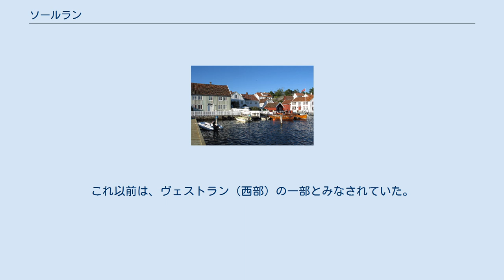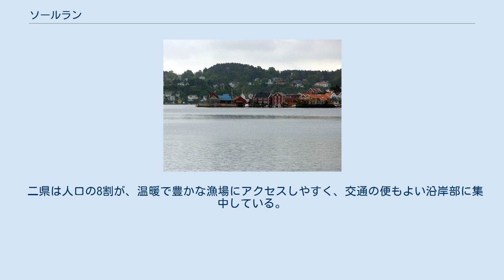ソールラン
ソールラン（ノルウェー語: Sørlandet）は、ノルウェー南部のスカゲラク海峡沿岸を指す地方区分。
かつてはヴェスト・アグデル県とアウスト・アグデル県の二県を含めていたが、2020年1月1日に両県が合併しアグデル県となった。
そのため現在ではアグデル県と同一視される。
総面積は1万6493平方キロメートル。
 国土のこの部分をひとつの地方とする考え方は、1902年に郷土史家のヴィルヘルム・クラーグによって提唱された。
これ以前は、ヴェストラン（西部）の一部とみなされていた。
ソールランは、古代のアグデル王国の版図に相当する。
アグデル大学の名はこれに由来する。
ローガラン県やテレマルク県の一部をソールランに加えることもある。
 一般的・文化的には、スカゲラク海峡に臨む沿岸部ととらえられているため、内陸部の山あいは含まれない。
 中世、アグデル地方の東端は Rygjarbit（現在のリソル付近）であった。
 二県は人口の8割が、温暖で豊かな漁場にアクセスしやすく、交通の便もよい沿岸部に集中している。
以下に沿岸部の主な町を、西から東へ挙げる。
 内陸部では、林業や農業、観光業が基幹産業である。
オーセラルのボルテリードや、セテスダール渓谷のホフデンのような人気のスキーリゾート地もある。